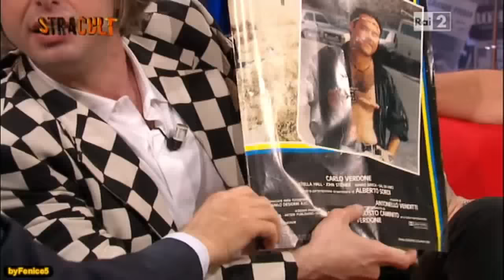Stracult Carlo Verdone D'agostino Rock in Roma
Puntata di Stracult del 26 luglio 2013 in cui Verdone, Giallini, Marozzi e D'Agostino parlano di come si vivevano a Roma i concerti delle band Rock anni 60 70. Ho lasciato solo le parti parlate